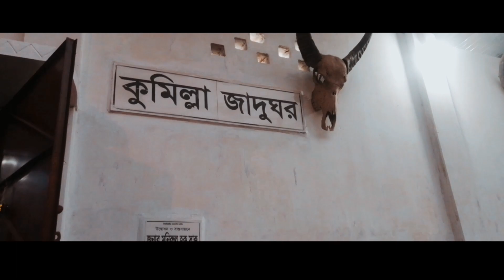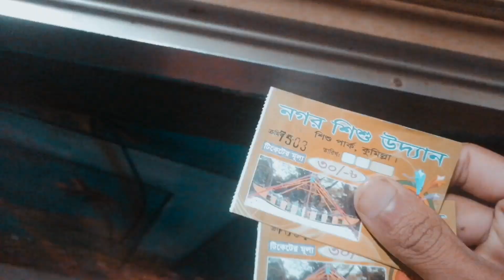কুমিল্লা শিশু পার্ক | Dhormo Sagor Par | কুমিল্লা শহর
Hi Gusy,
Asslamu Alikom 🥀
Gusy ai vlog ta 14 February te Comilla Nogor sishu park and dhormo sagor park a Shot kora hoisy kisu pblm er karone ami ektu let a vlog ta upload dei... so tar jonno iam sorry..😢

cecta korci sub kisu valo babe dekhanor jonno... amk amr sub toko diye cecta korci...jani na koto toko apnader maje dite parci...r hoyto quality temon valo hoy nai...tebo ami amr sub toko diye cecta korci amonader maje valo ekta vlog opohar deoyar jonno... 🥺
 so vlog ta kmn hoisy obosoi comment a janaiben😊